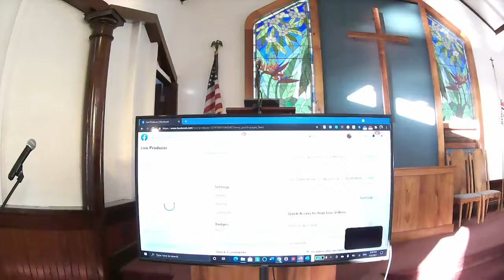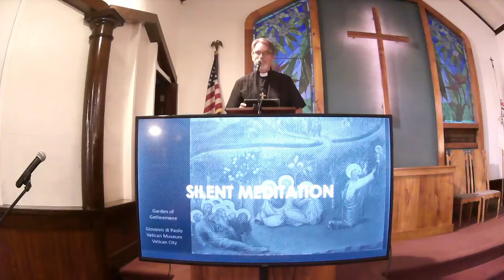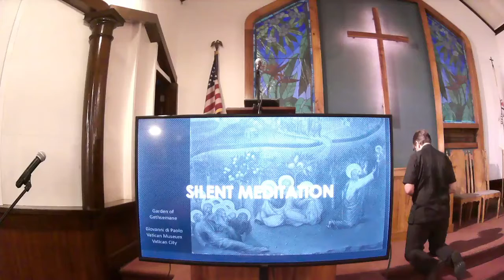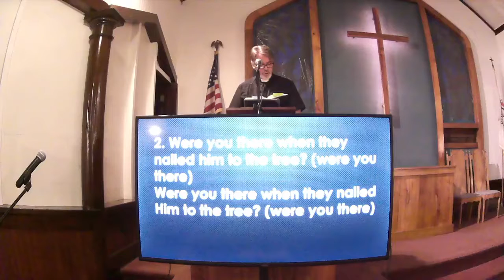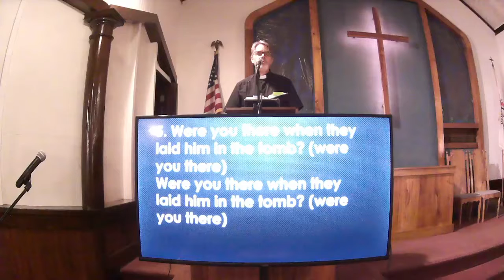LUMC Good Friday Service April 2 2021